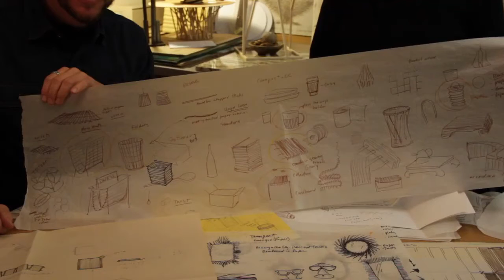WE'VE - Ted Boerner and Katherine Lam - Recycled Paper - Process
Ted Boerner and Katherine Lam shows us where their recycled paper designs began.

WE'VE is a worldwide, design-focused community connecting artisans, designers, and buyers from around the world.